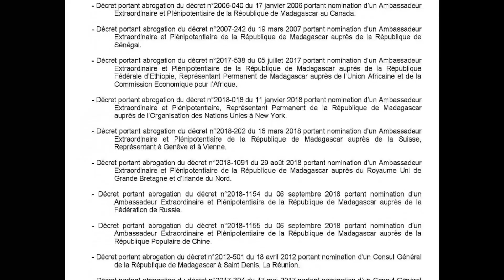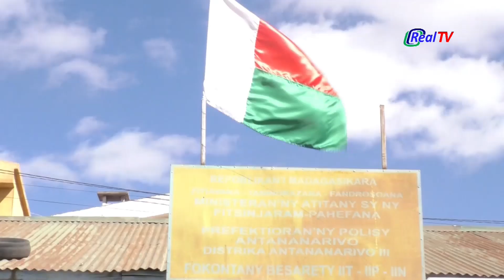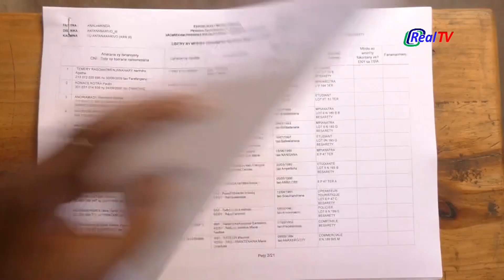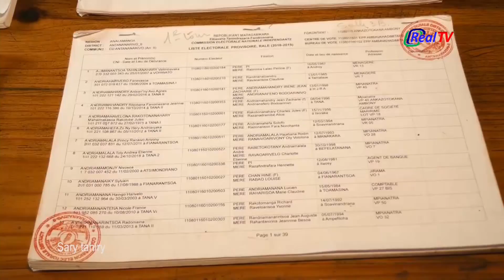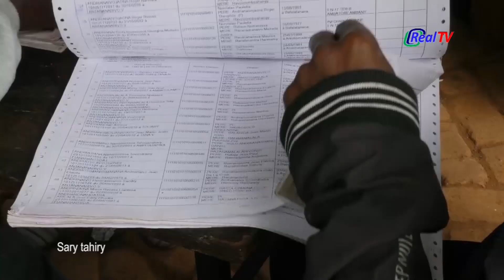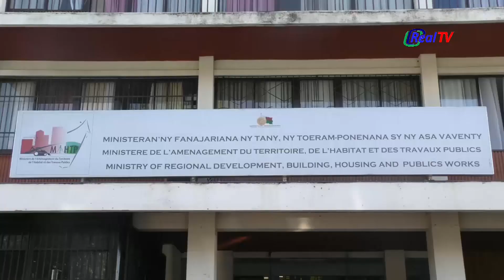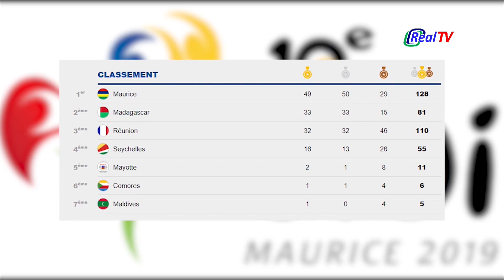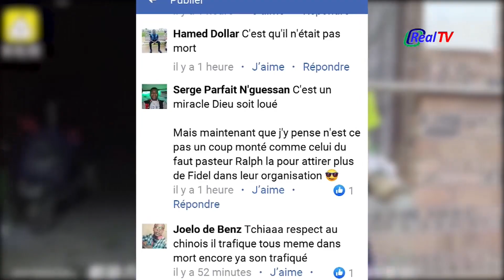RealNews - Ny Vaovao Marina - 24 JOLAY 2019